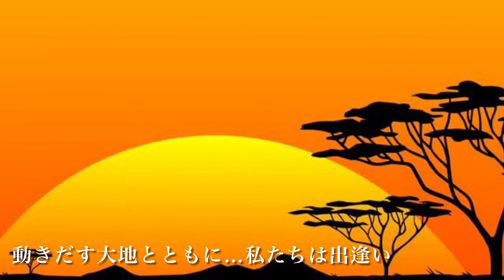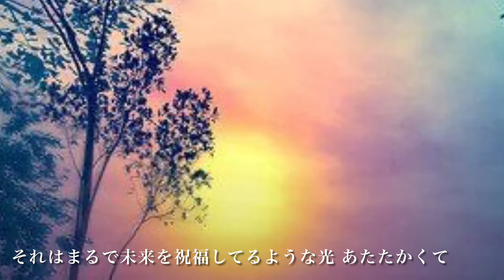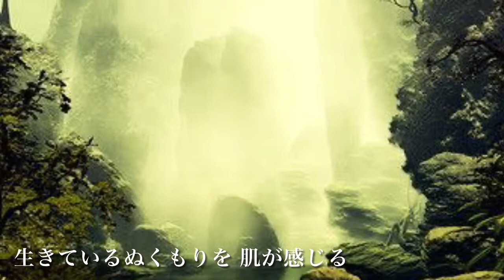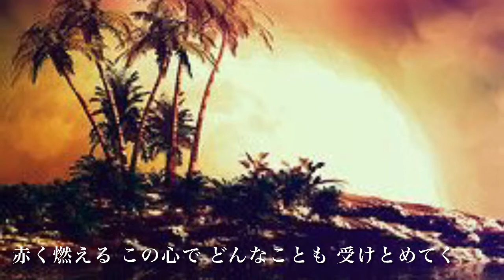Rojo-Tierra／中森明菜 (歌詞字幕付き)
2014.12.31、配信先行リリース。
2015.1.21リリース、49枚目のシングル。

作詞のMiran:Miranは中森明菜のペンネーム。

作詞：川江美奈子・Miran:Miran
作曲：浅倉大介
編曲：浅倉大介・鳥山雄司

レーベル：ユニバーサルＪ